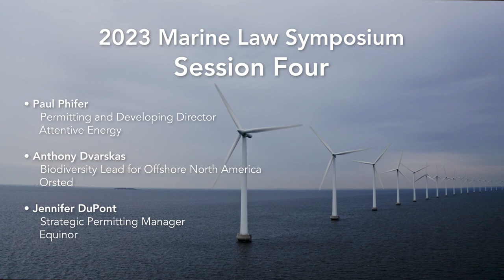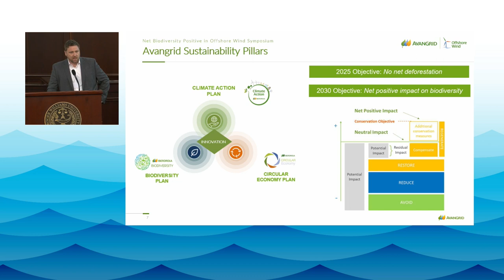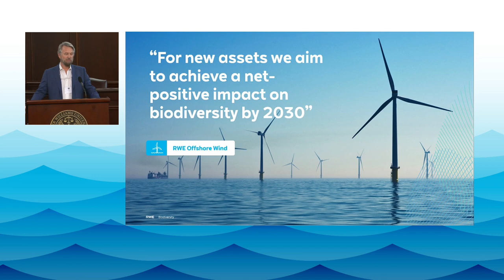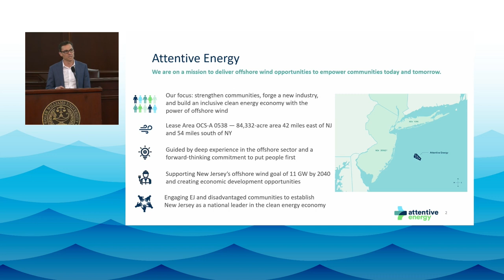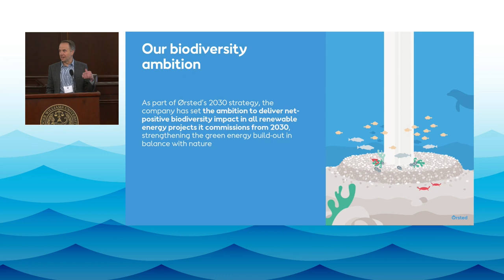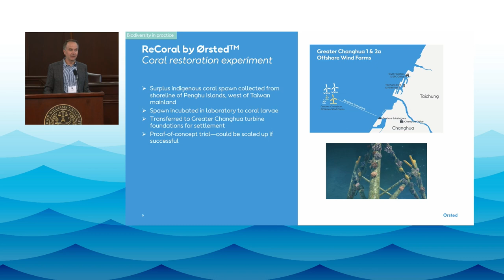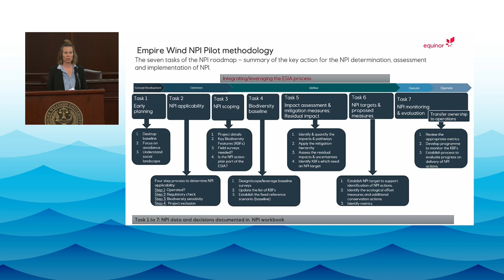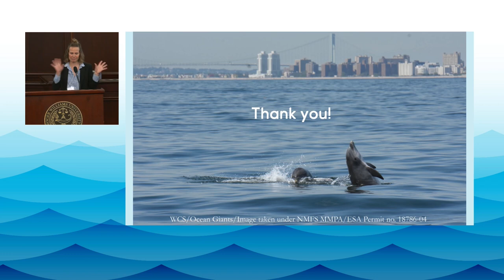Session 4: Application Opportunities and Challenges of NPI, Industry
Application Opportunities and Challenges of NPI in Offshore Wind Industry: U.S. and Beyond. Company Perspectives.

Moderator: Maija Benitz, Ph.D., assistant professor of engineering, Roger Williams University

Speakers included: Atma Khalsa, environmental affairs manager, Avangrid, Rick Robins, marine affairs manager, RWE Paul Phifer, permitting and developing director, Attentive Energy; Anthony Dvarskas, biodiversity lead for offshore North America, Ørsted; Jennifer DuPont, strategic permitting manager, Equinor.